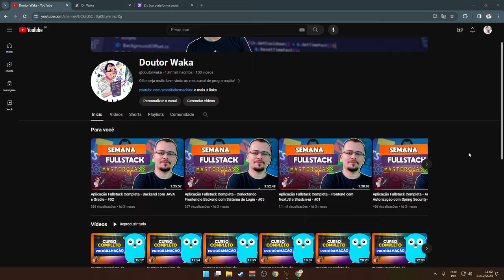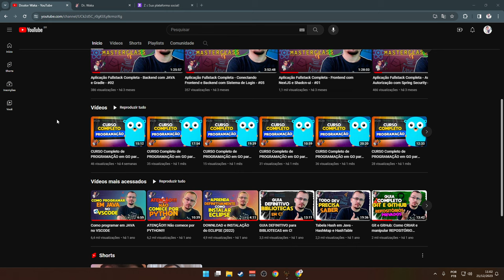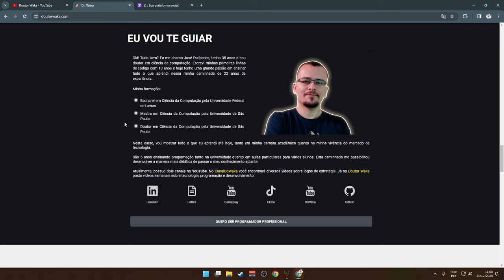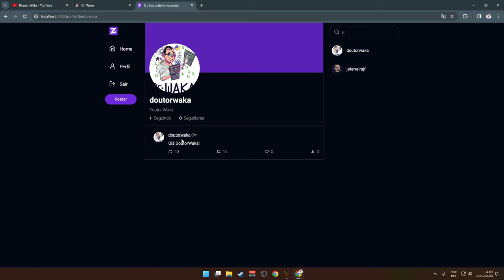ESTRATÉGIA, DECK CARDS E TOWER DEFENSE - Guardians of Holme #01 - Gameplay PT BR